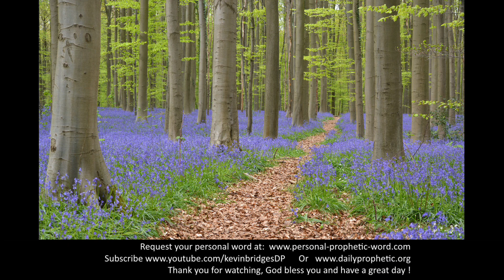Daily Prophetic 7 February 2022 All Words